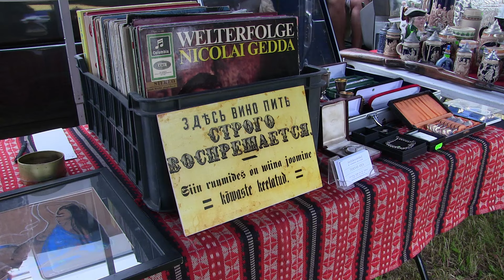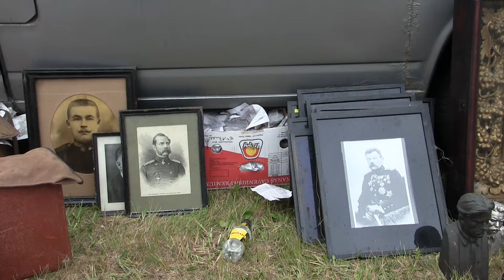Ярмарка старины в усадьбе Seidla 2 часть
В глубине Эстонии, подальше от суеты уездных городов, неторопливая публика, умеренные цены и большой выбор старины и "новодела" из Европы.
Целая лавка предметов по цене  в 1 евро, и где невозможно удержаться от покупки ...